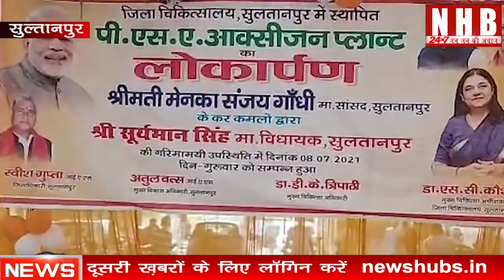Sultanpur: सांसद मेनका गांधी ने जिला अस्पताल में Oxygen Plant का उद्घाटन किया | News Hub Bharat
About this video-सुल्तानपुर जिला अस्पताल में आज सांसद मेनका गांधी ने  ऑक्सीजन प्लांट का उद्घाटन किया। पीएम केयर्स फंड से डीआरडीओ ने इस पीएसए ऑक्सीजन प्लांट का निर्माण करवाया है। इस प्लांट के बन जाने से करीब 200 बेडों पर मरीजों को निर्बाध ऑक्सीजन की आपूर्ति होगी।